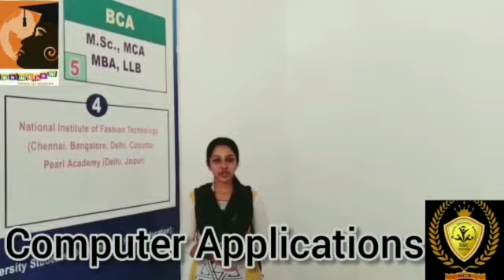Promo Video | Department of Computer Application | Admission open for 2022-2023